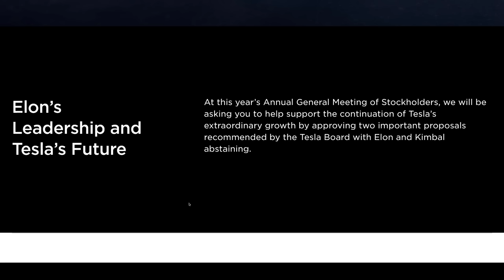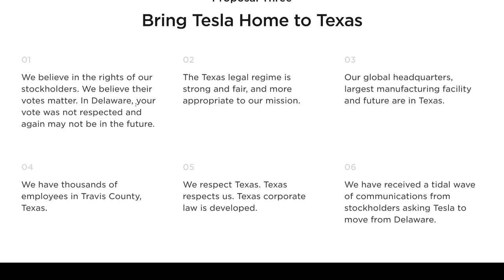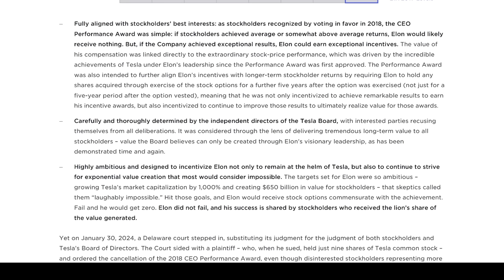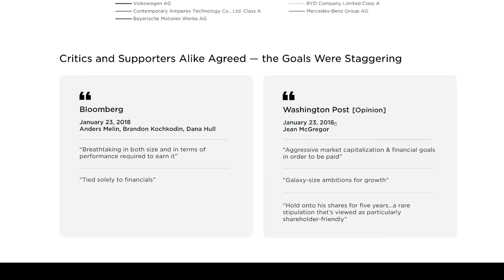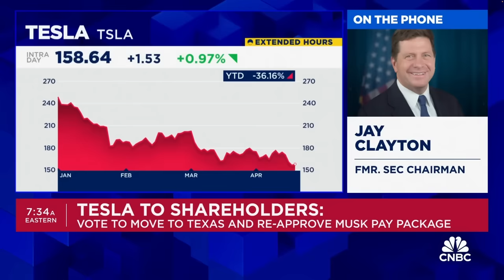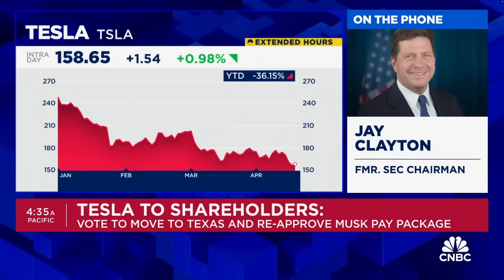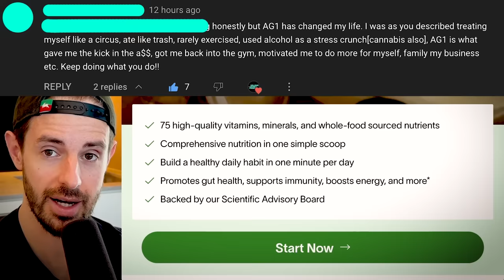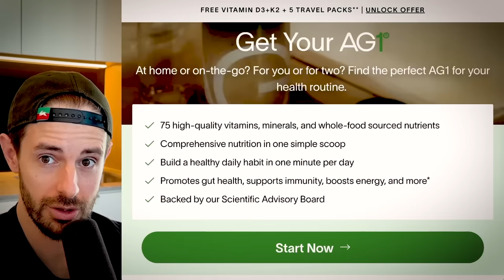Urgent Tesla Investor Warning: Don’t Let Them **** You!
TIMESTAMPS

0:00 Urgent Tesla Investor Warning: MAKE Your Vote Count! Elon’s Compensation Package.
19:46 Want More Content? Early Access?
19:50 Drink AG1

In this video, Tesla investors are URGED to make their vote count and ratify Elon Musk’s 2018 compensation package.

Steven